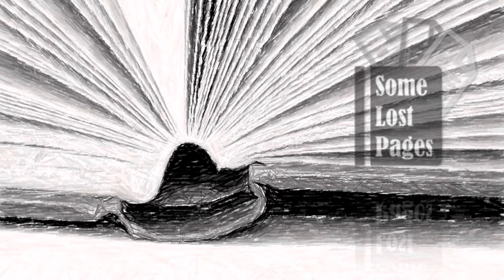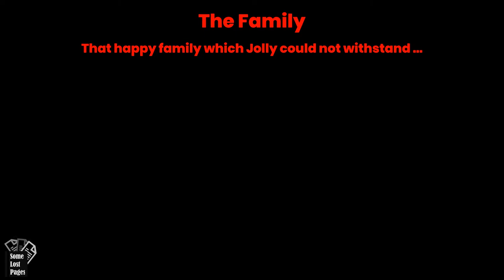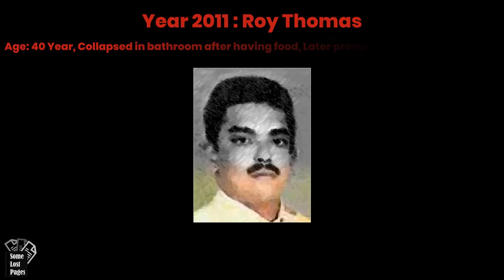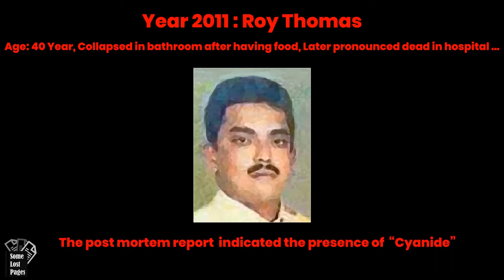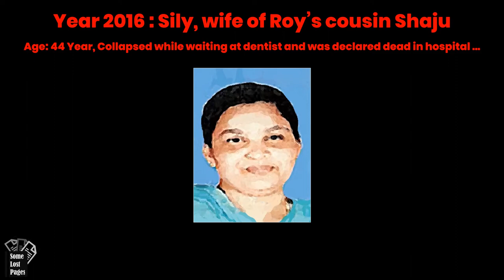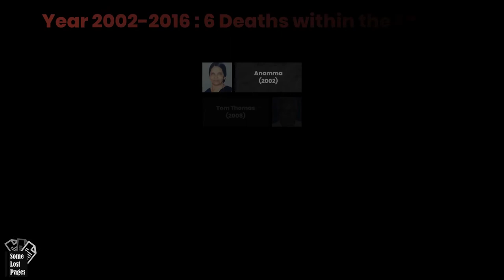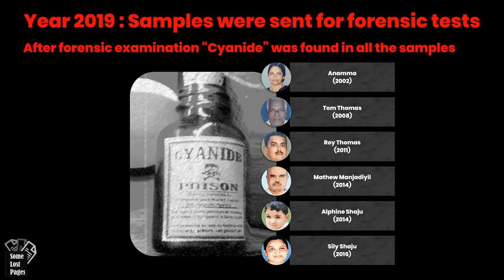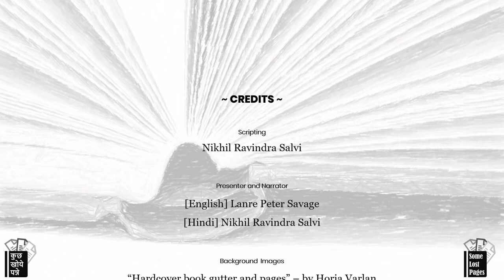Episode 1 - Cyanide Killer Lady of India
In this episode of 'Some Lost Pages', we will hear the story of Kerala (India)'s "Jolly Joseph", who murdered 6 people of her own family in 14 years by feeding them Cyanide and managed to evade justice for 14 years.
So come with us, to get into the depths of this story.